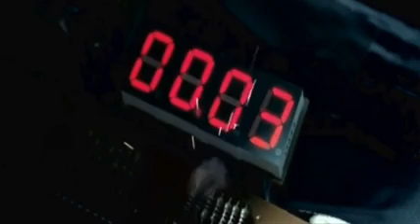Roger Waters Welcome To The Machine In the Flesh 480 spcs me